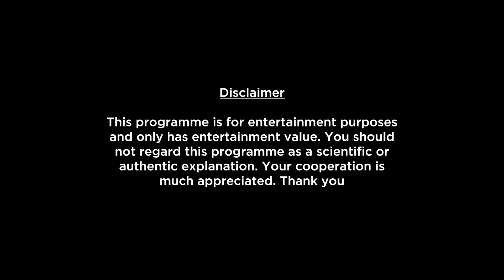Aries Weekly Horoscopes Video For 18th April 2022 - Hindi | Preview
shop/astrology-services/whats-my-moon-sign/